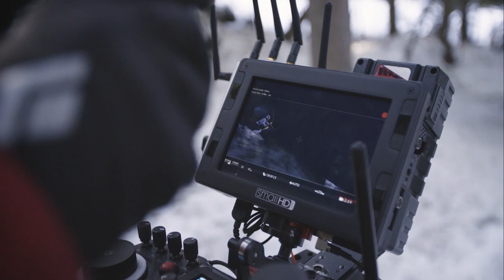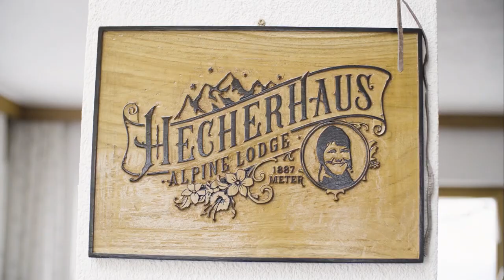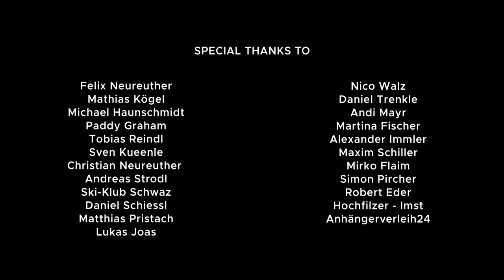Making of Felix Neureuther - SAME DIFFERENCE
Go behind the scenes with cast and crew during a shoot with alpine skier Felix Neureuther for our movie "Same Difference".

Location: Kellerjoch, Austria